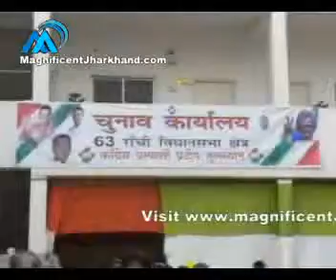Congress gears up for polls